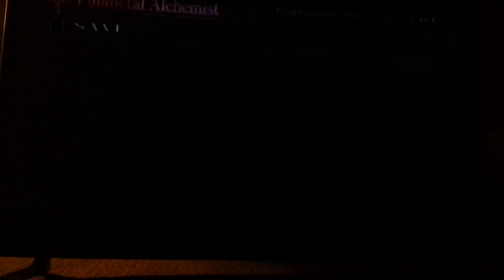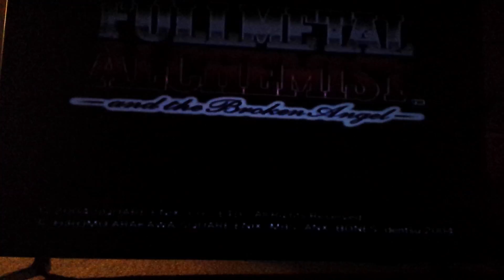Part 8 ~ Getting my ass kicked